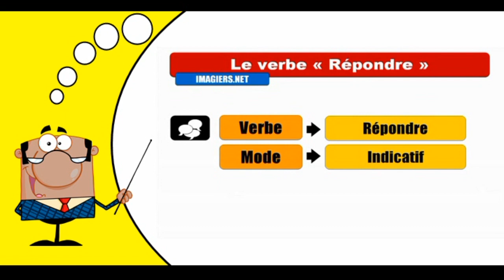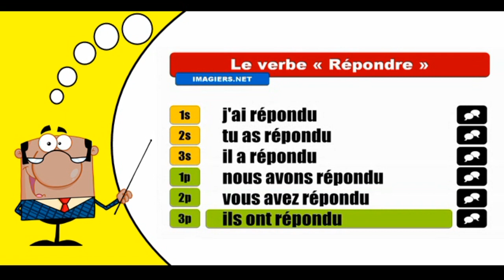Aprender la conjugación del francés I Répondre I Indicatif Passé Composé